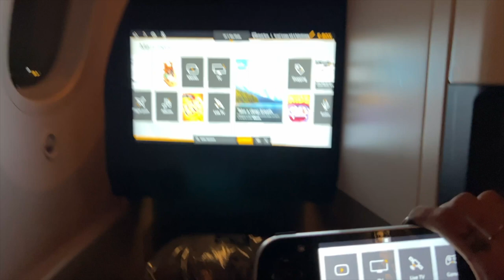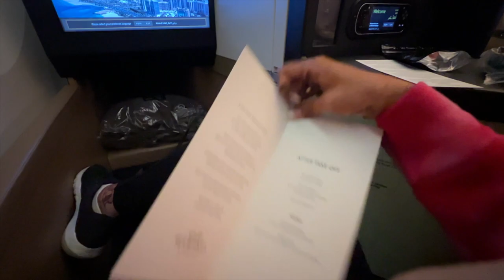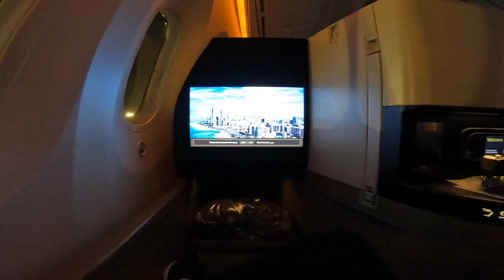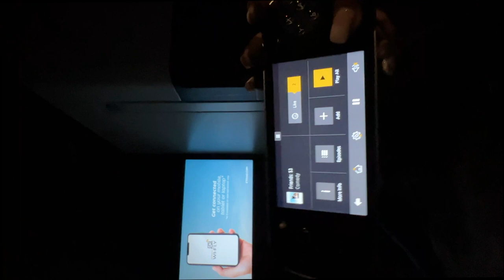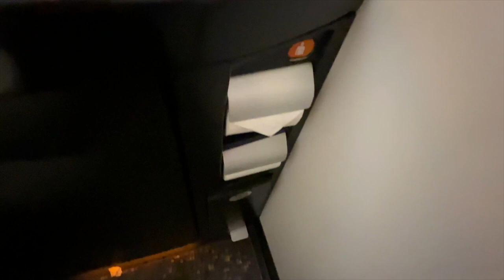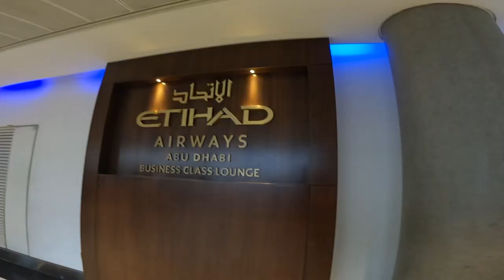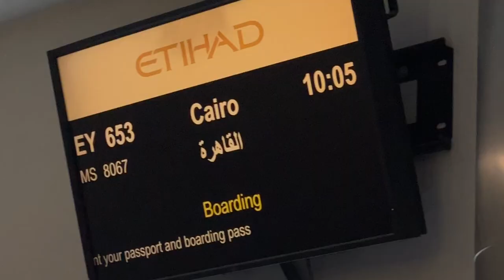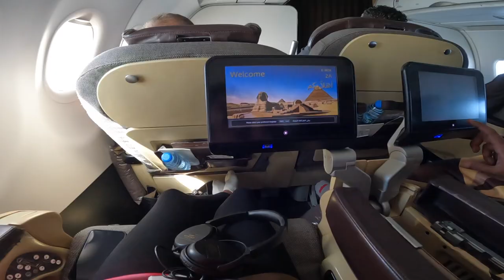Etihad BUSINESS CLASS - INDIA TO EGYPT | My first ever Business class flight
Hi Wanders,
This is my first ever business class flight of life.And with my Husband going on Honeymoon.
We booked Etihad airlines from Ahmedabad to Abu Dhabi And 3 hours layer in Abu Dhabi to Cairo Egypt.
Sharing our whole experience with you guys.
Also- wait for coming vlogs from Egypt Since it was my honeymoon I didn't get much time to shoot in detail.
But whatever I have shot will share it with you all for your future trip to Egypt.